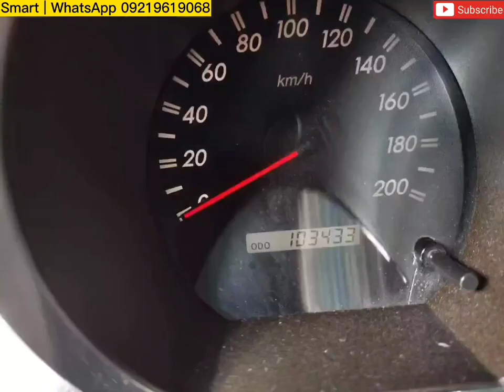Car for Sale Recap Line up | Quality Used Car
Jaycatskill Vlogs Car for Sale Recap Line up giving you the best quality  choices of quality Used cars around the Metro

 Car for Sale Recap Line Up are us follows :

2007 Toyota Fortuner G 2.7 Vvti
2013 Chevrolet Colorado Duramax 2.5 LT
2016 Toyota Wigo G
2010 Ford Everest 4X2 A/T
2014 Mitsubishi Mirage G4 GLS  A/T

For more info and inqueries :
Fb page account : Jaycatskill Vlogs
Messenger account : Renato Delator Jr
Viber account : Renato Delator Jr